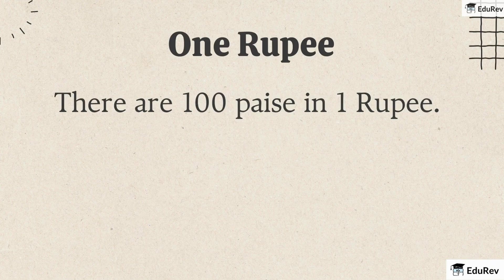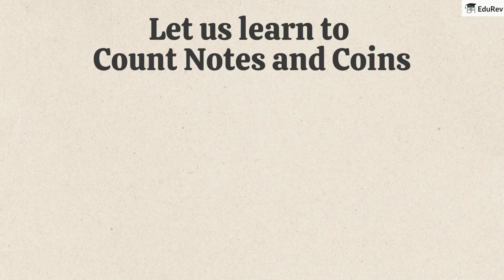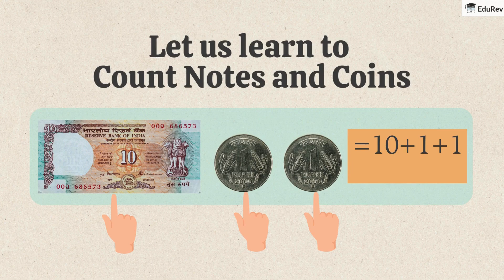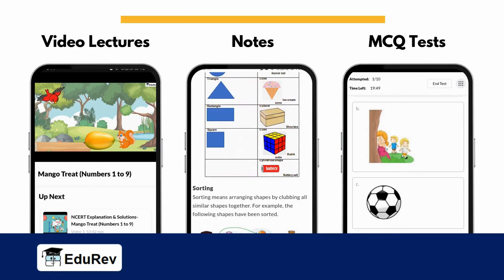Money | Quick Revision | Class 1 | Complete Chapter Explanation | Mathematics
Today, let's revise Money, from Class 1 maths. We will go through all the important concepts of this chapter in this video. Make sure to watch the video till end to revise the chapter completely and not miss any topic.

EduRev is a platform trusted by 80 lakh+ users & awarded by Google as the best app for learning. Just like your personal teacher, EduRev does it all for you, from providing 'best videos, notes & tests' to 'analyzing your progress' & 'solving your doubts' at an affordable price. EduRev Infinity for Class 1 is a membership where you can find NCERT solutions, NCERT back exercises, worksheets, and much more.

1. Subject-wise courses for Maths, Science, English, Social Studies, Hindi
2. 500+ Online MCQ Tests, including topic-wise and chapter-wise tests
3. CBSE Previous Year Question Papers for all subjects
4. 100+ Worksheets for all the main subjects
5. Additional Co-curricular courses like drawing, computers, English Grammar and many more

Along with that, you get your doubts solved 24X7 through the largest educational community & personal analysis to guide you on how to improve your score.